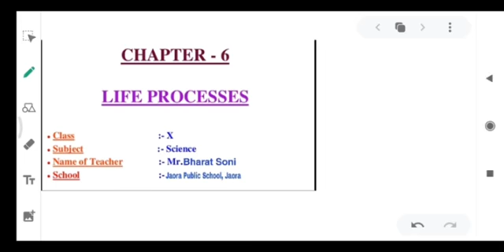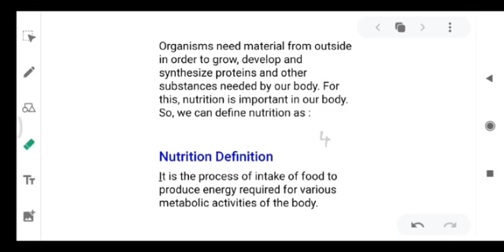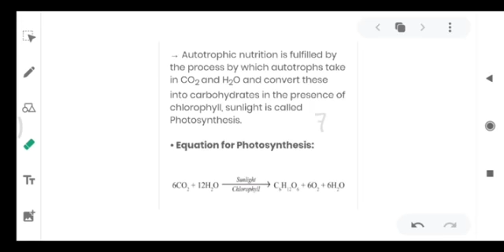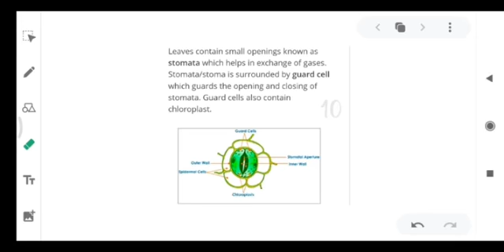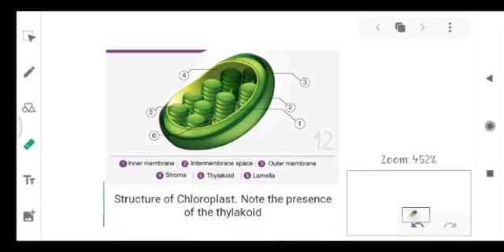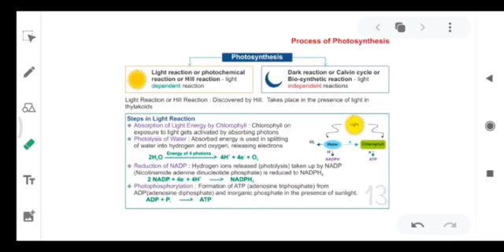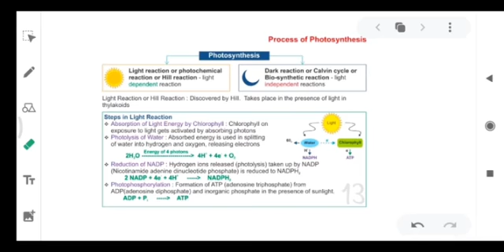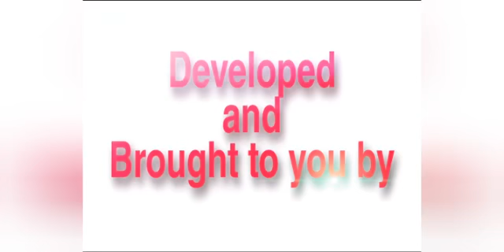Topic- LIFE PROCESS by Mr Bharat Soni from Jaora Public School, Jaora